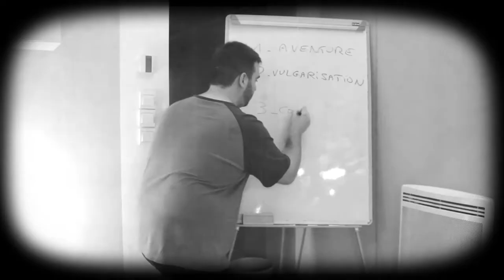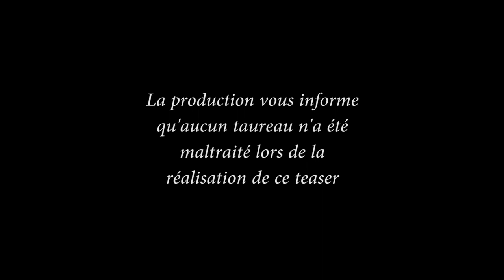Ladëma is coming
Il est beau, il est chaud, voici le premier teaser de notre premier GN !
Sans plus attendre, partez à la découverte des premières images de l'expédition de Be Larper.

Be Fun,
Be Yourself,
belarper.rocks !